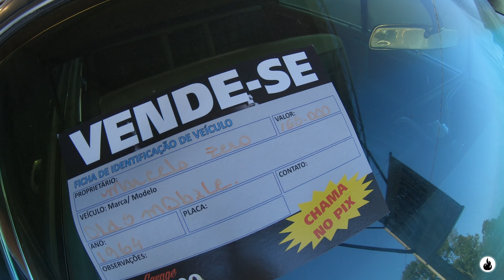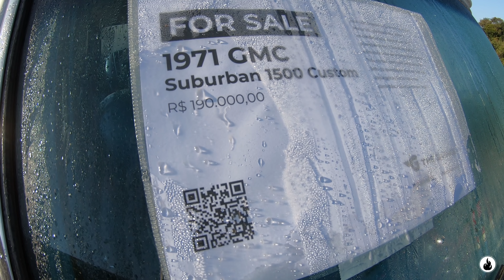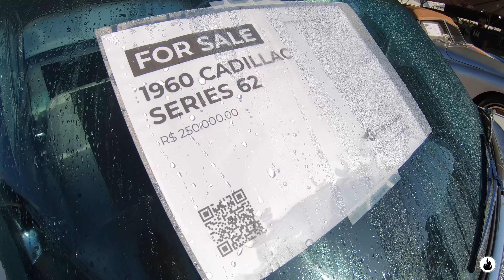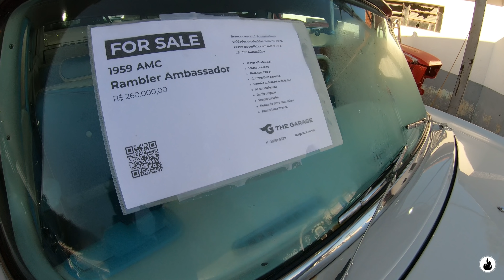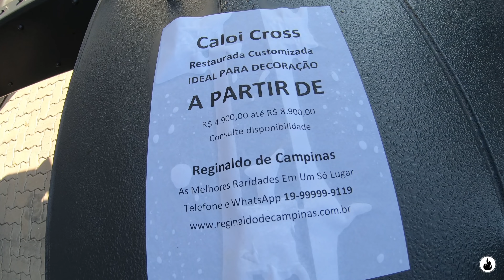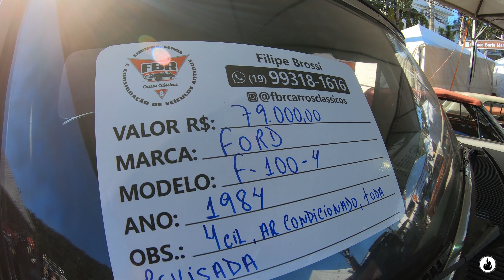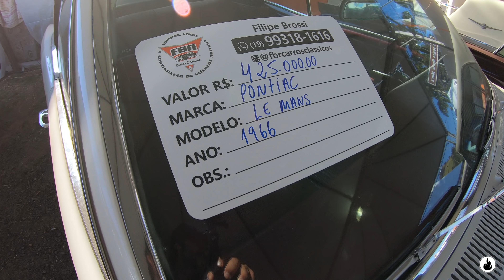CARROS ANTIGOS E SEUS PREÇOS EM ÁGUAS DE LINDOIA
Gosta de carros antigos? Complicou né? Ou melhor, complicaram nossa vida, que difícil entender o que está acontecendo, isso está bugando a nossa mente, e não estamos entendendo nada do que está acontecendo com os valores dos carros antigos, sejam carros originais, restaurados, maquiados, enfim, além do preço estamos correndo o risco de comprar algo que não condiz com o produto final, portanto tomem cuidado. E o carro antigo restaurado no padrão pede-se quanto quer com a desculpa que "é o preço de mercado". Neste vídeo tentei mostrar algumas dessas assombrações, Ford Maverick, Jaguar, GMC, AMC Ambassador, Passat Pointer, tudo junto e misturado de ponta cabeça.

Se o seu carro está Pingando Óleo este é o Canal certo pra você. Aqui você vai se identificar com as historias mais legais e inspiradoras sobre nossa paixão que são os carros antigos. Dodge Opala Caravan Fusca Chevette Corcel Landau Galaxie Corvette Pontiac Plymouth Buick Impala e por aí vai. Carro antigo é terapia, não é só um carro.